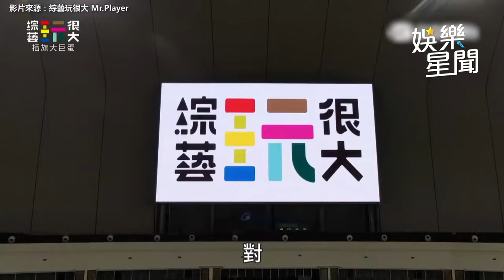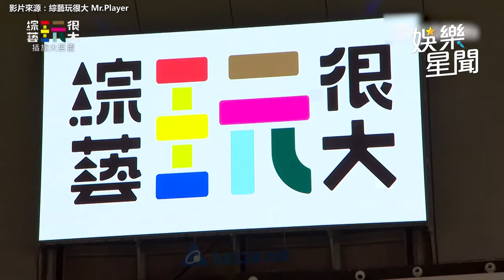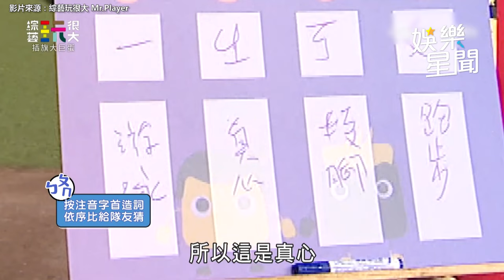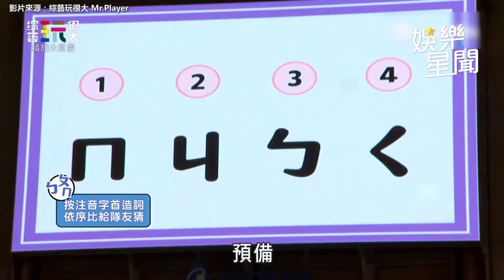才開轟北市府官商勾結！吳宗憲突現身登上大巨蛋｜三立娛樂星聞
★訂閱【女孩要幹嘛】甜寵浪漫戲劇看到飽